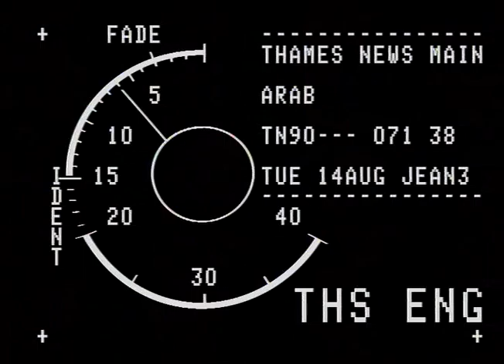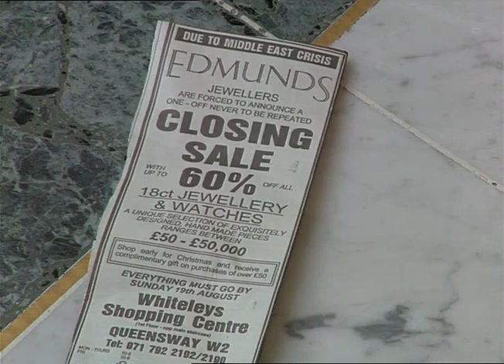TN-90-071-038.m4v | Thames News Archive Footage